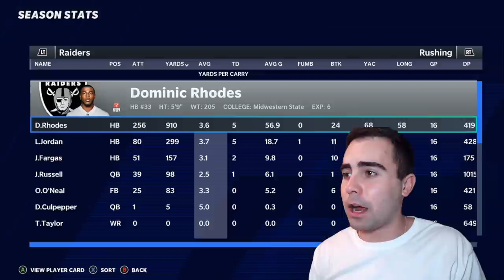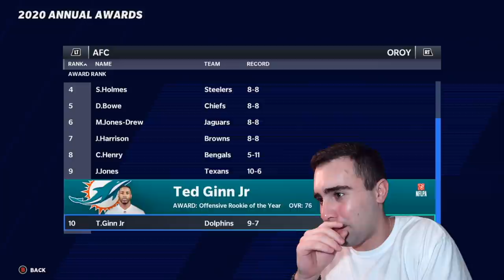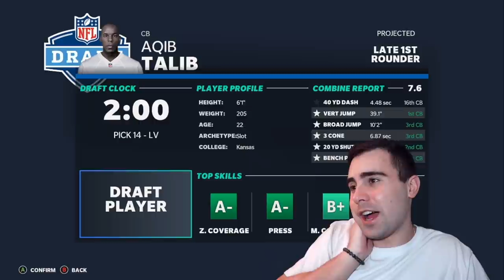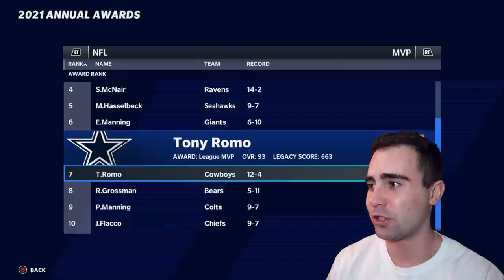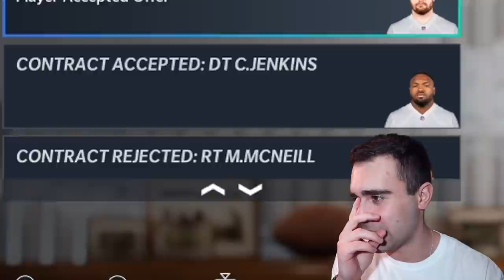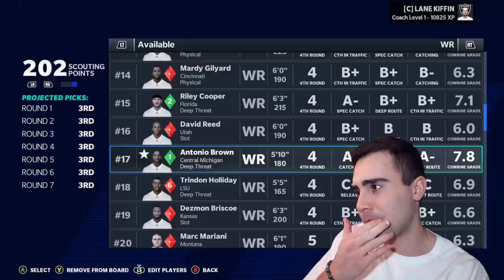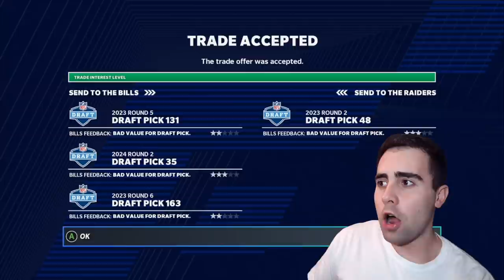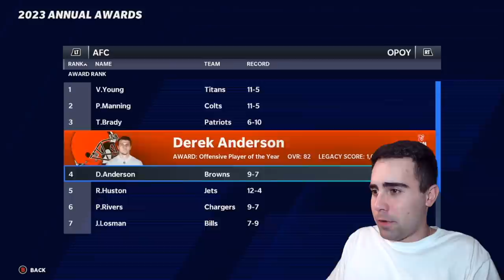JAMARCUS RUSSELL FRANCHISE QB?! 2007 OAKLAND RAIDERS REBUILD! MADDEN 21!